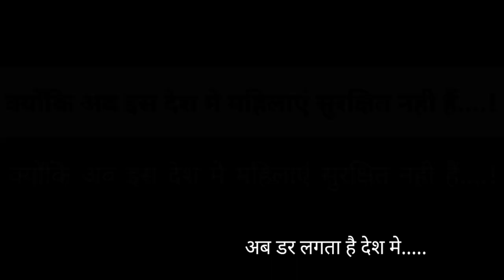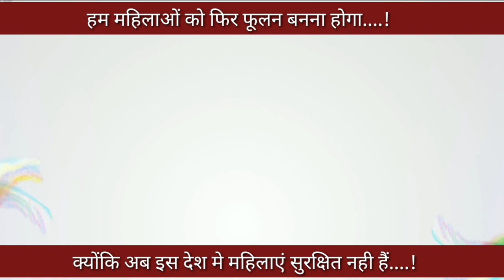हिन्दुस्तान में महिलाओं को अब डर लगता है|seema|kushwaha|shakun|priyanka|gandhi|smita|hathras|yogi|up